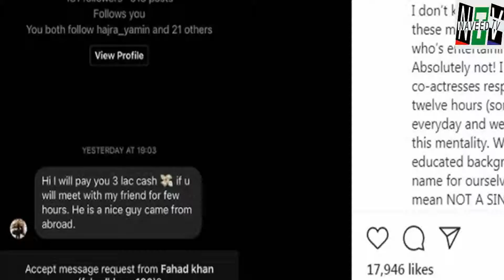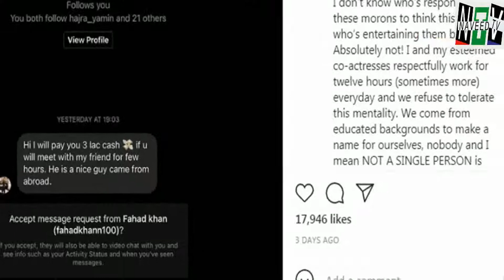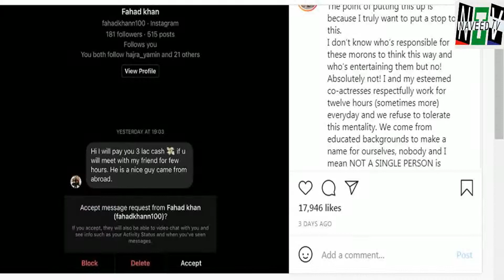Actress Maryam Nafees share screenshot of fan